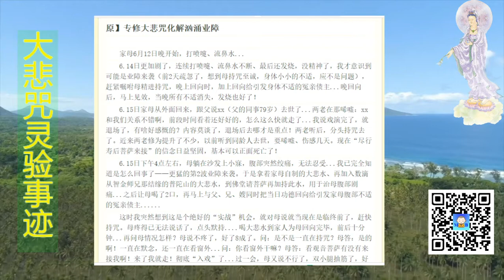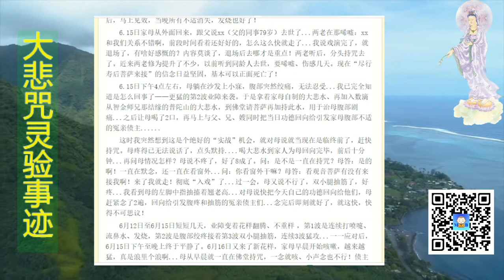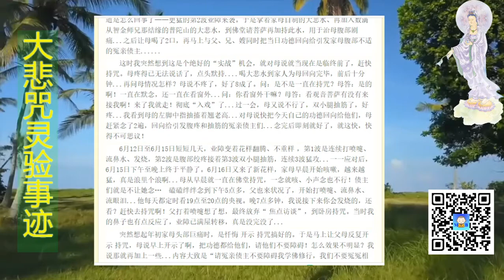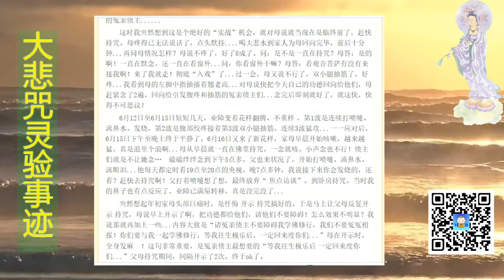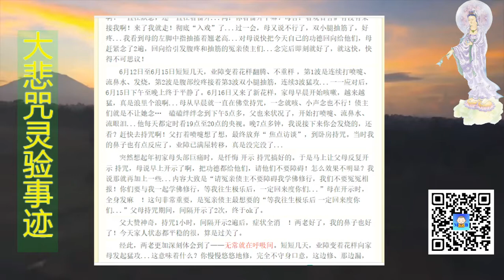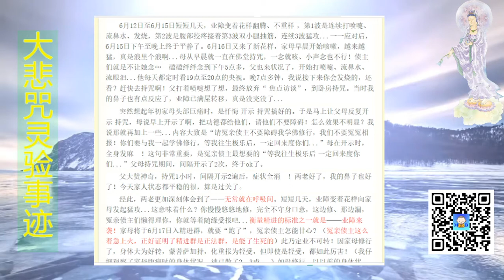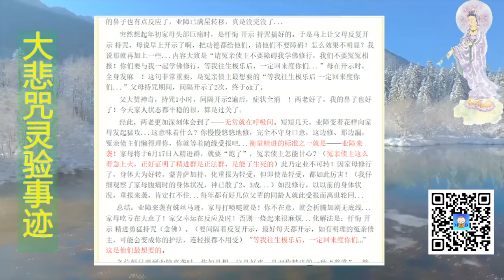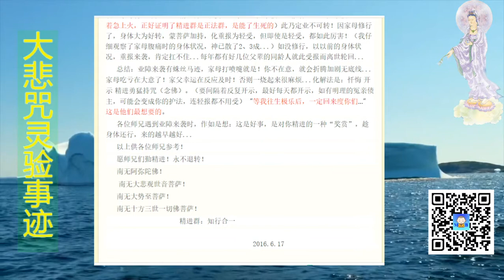专修大悲咒化解汹涌业障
家母6月12日晚开始，打喷嚏、流鼻水...

6.14日更加剧了，连续打喷嚏、流鼻水不断、最后还发烧，没精神了，我才意识到可能是业障来袭（前2天疏忽了，想到母持咒至诚，身体小小的不适，应不是问题），赶紧嘱咐母精进持咒，晚上回向时，加上回向给引发身体不适的冤亲债主...晚回向后，马上见效，当晚所有不适消失，发烧也好了！

6.15日家母从外面回来，跟父说xx（父的同事79岁）去世了...两老在那唏嘘：xx和我们关系不错啊，前段时间看着还好好的，怎么这么快就走了...我说戏演完了，就退场了，有啥好感慨的？内容莫谈了，退场后去哪才是重点！两老听后，分头持咒去了。近来两老修为提升了不少，以前听到同龄人去世，要唏嘘、伤感几天。现在“尽行寿后菩萨来接”的信念日益坚固，基本可以正面死亡了！

6.15日下午4点左右，母躺在沙发上小寐，腹部突然绞痛，无法忍受...我已完全知道是怎么回事了——更猛的第2波业障来袭。于是拿着家母自制的大悲水、再加入数滴从智金师兄那结缘的普陀山的大悲水，到佛堂请菩萨再加持此水，用于治母腹部剧痛...之后让母喝了2口，再马上与父、兄、嫂同时把当日功德回向给引发家母腹部不适的冤亲债主.

这时我突然想到这是个绝好的“实战”机会，就对母说就当现在是临终前了，赶快持咒。母疼得已无法说话了，点头默持. 喝大悲水到家人为母回向完毕，前后十分钟...再问母情况怎样？母说不疼了，好了8成了。问：是不是一直在持咒？母答：是的啊！一直在默念，还一直在看窗外...问：你看窗外干嘛？母答：看观音菩萨有没有来接我啊！来了我就走！彻底“入戏”了...过一会，母又说不行了，双小腿抽筋了，好疼...我看到母的左脚中指抽搐着翘老高...对母说快把今天自己的功德回向给他们，母赶紧念了2遍，回向给引发腹疼和抽筋的冤亲债主们...念完后即刻就好了，就这快，快得不可思议！

6月12日至6月15日短短几天，业障变着花样翻腾、不重样 ，第1波是连续打喷嚏、流鼻水、发烧，第2波是腹部绞疼接着第3波双小腿抽筋，连续3波猛攻...一一应对后，6月15日下午至晚上终于平静了。6月16日又来了新花样，家母早晨开始咳嗽，越来越猛，真是浪里个浪啊...母从早晨就一直在佛堂持咒，一念就咳、小声念也不行！债主们就是不让她念… 磕磕绊绊念到下午5点多，父也来状况了，开始打喷嚏、流鼻水、流眼泪...他每天都定时看19点至20点的央视。晚7点多钟，我说接下来你会发烧的，还看？赶快去持咒啊！父打着喷嚏想了想，最终放弃“ 焦点访谈”，到卧房持咒。当时我的鼻子也有点反应了，业障已满屋转移，真是没完没了...

突然想起年初家母头部巨痛时，是忏悔 开示 持咒搞好的。于是马上让父母反复开示 持咒，母说早上开示了啊，把功德都给他们，请他们不要障碍！怎么效果不明显？我说那就再加上一些...内容大致是“请冤亲债主不要障碍我学佛修行，我们不要冤冤相报！你们要与我一起学佛修行，等我往生极乐后，一定回来度你们...”母在开示时，全身发麻 ！这句非常重要，是冤亲债主最想要的“等我往生极乐后 一定回来度你们...”父母持咒期间，间隔开示了2次，终于ok了。

父大赞神奇，持咒1小时，间隔开示2遍后，症状全消 ！两老好了，我的鼻子也好了！今天家人状态都平稳的很，算是过关了。

经此，两老更加深刻体会到了——无常就在呼吸间。短短几天，业障变着花样向家母发起猛攻...这意味着什么？你慢慢悠悠地修，完全不守身口意，这边修、那边漏，冤亲债主们懒得理你，你就等着随缘受报吧...衡量精进的标准之一就是——业障来袭！家母将于6月17日入精进群，就要“跑了”，冤亲债主怎能甘心？（冤亲债主这么着急上火，正好证明了精进群是正法群，是能了生死的）此乃定业不可转！因家母修行了，身体大为好转，蒙菩萨加持，化重报为轻受，但即使是轻受，都如此厉害！（我仔细观察了家母腹痛时的身体状况，神已散了2、3成...）如没修行，以以前的身体状况，重报来袭，肯定扛不住...每年都有好几位父辈的同龄人就此受报而离世轮回...

总结：业障来袭有蛛丝马迹，家母打喷嚏就是！你不在意，就会折腾加剧无底线...家母吃亏在大意了！家父幸运在反应及时！否则一烧起来很麻烦...化解法是：忏悔 开示 精进勇猛持咒（念佛）。（要间隔着反复开示，最好每天都开示，如有明理的冤亲债主，可能会变成你的护法，连轻报都不用受）“等我往生极乐后，一定回来度你们...”这是他们最想要的。

各位师兄遇到业障来袭时，作如是想：这是好事，是对你精进的一种“奖赏”，趁身体还行，来的越早越好...

以上供各位师兄参考！

愿师兄们勤精进！永不退转！

 南无大悲观世音菩萨！

南无大势至菩萨！

南无十方三世一切佛菩萨！

精进群：知行合一

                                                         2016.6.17